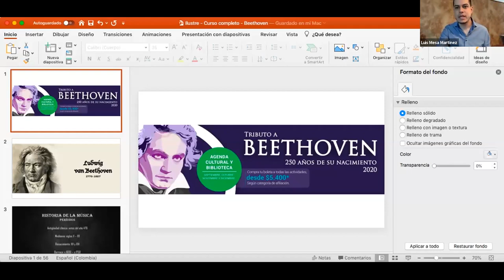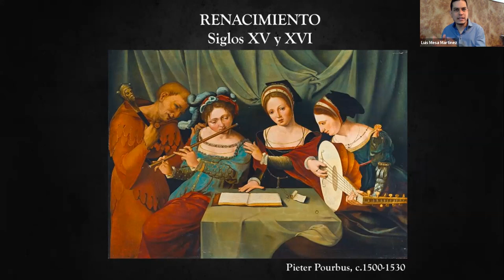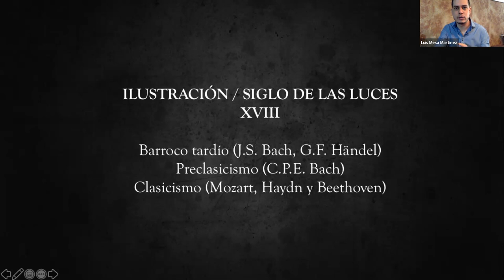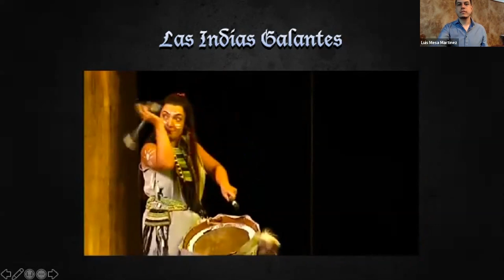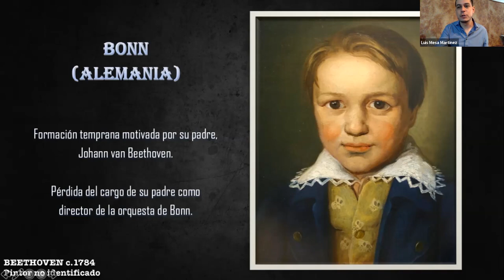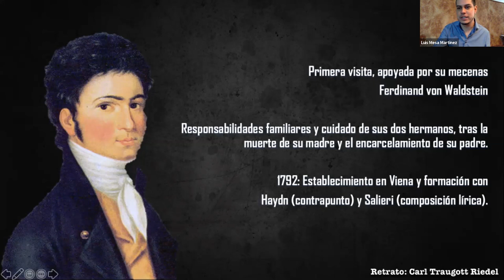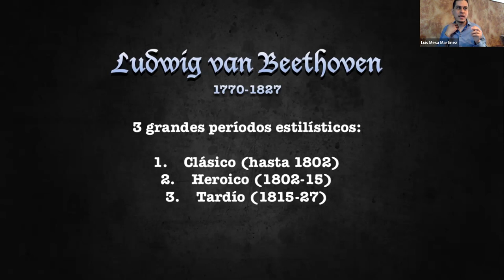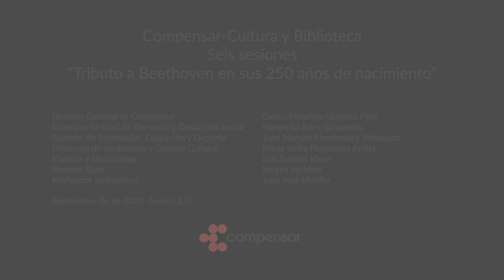Conferencia: 'Beethoven, un retrato de su vida y obra'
Primera conferencia en el Tributo a Beethoven - 250 años de su nacimiento. Un recorrido por su vida y lo más importante de su obra.
Invitado: Luis Gabriel Mesa (Pianista y Doctor en Musicología).